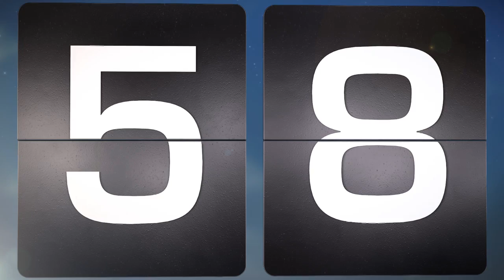Extended MW3 Interview with Glen Schofield - Up At Noon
Missed the episode of Up At Noon which first featured the shortened version of this interview? You can watch it here:

Sledgehammer Games VP Glen Schofield stopped by to chat about Modern Warfare 3 on Up At Noon with Greg Miller. Glen gave such a great interview about Modern Warfare 3 that we kept the cameras rolling long after we had filled up the time allotted for the show and decided to post the entire interview for you to enjoy! So hit play then leave us a comment letting us know who you'd like Greg to interview next! We've got a great lineup of guests that we are pursuing but we're always looking for more ideas.

Here's our full schedule:
Up At Noon - Mondays @ 12pm
The Next Game Boss - Tuesday @ 12pm
Cheap Cool Crazy - Thursday @ 12pm
Mix'd Reviews - Friday @ 12pm

30,000 -- iPod Touch (8 GB) - Achieved!
40,000 -- PS3 (160 GB) - Achieved!
50,000 -- iPad 2 (16 GB, Wifi) - Achieved!